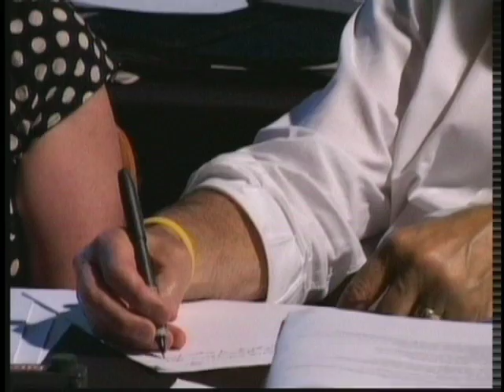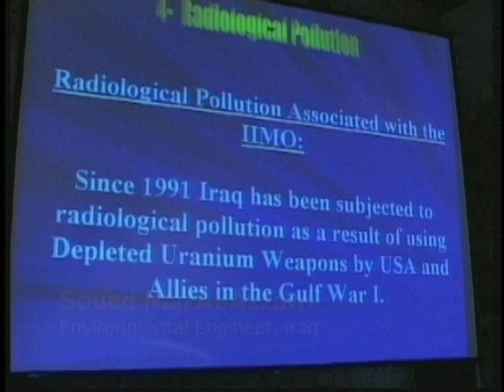For the Record: World Tribunal on Iraq 2/5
Part 2 of documentary about the World Tribunal on Iraq, a people's tribunal on the US-led war on Iraq.

The World Tribunal on Iraq was a world-wide attempt to document and expose the extent of the suffering and damage brought on by this illegal and illegitimate war. Featuring Arundhati Roy, Eve Ensler, Richard Falk, Hamid Dabashi, and countless other committed activists from around the world, FOR THE RECORD documents the culminating session of this tribunal of conscience and its innovative organizing process, bringing out the inspiration and hope that it holds for the peace movement.

Produced by Zeynep Dadak, Başak Ertür, Enis Köstepen, Alisa Lebow; edited by Merve Kayan. Contact wtidoc[at]riseup.net